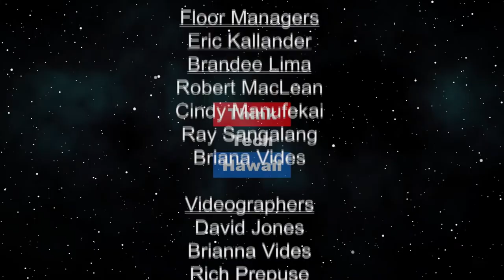Make A Wish Hawaii CEO Trini Kaopuiki Clark (Beyond the Lines)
Beyond Wishes.  We will talk with Trini about her new role as the CEO of Make-A-Wish Hawaii and her experiences as a TV host/producer of the popular Living 808 TV show.

The host for this episode is Rusty Komori.  The guest for this episode is Trini Kaopuiki.